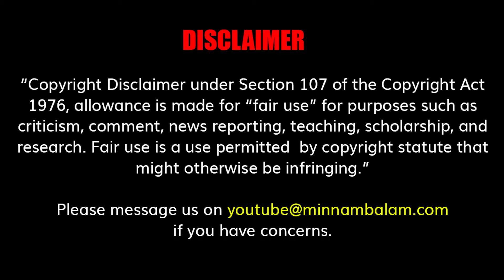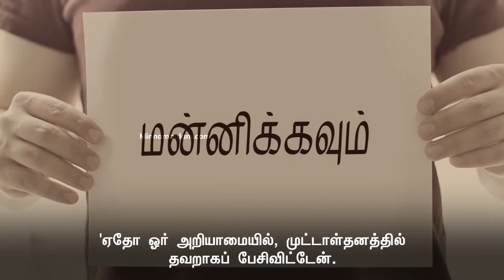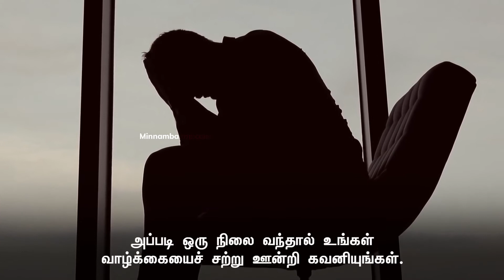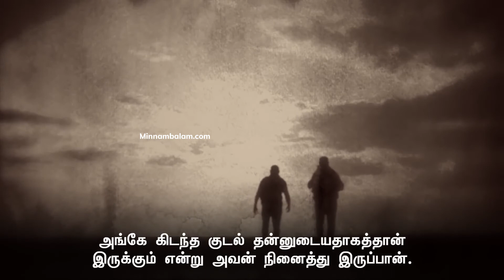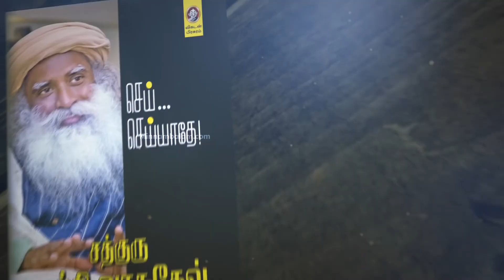நட்பில் துரோகமா, நட்பு முறிவா சரிசெய்வது எப்படி?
CREDITS: Producer - Ashwanth Kamaraj |
Creative Head - Elanchezhiyan